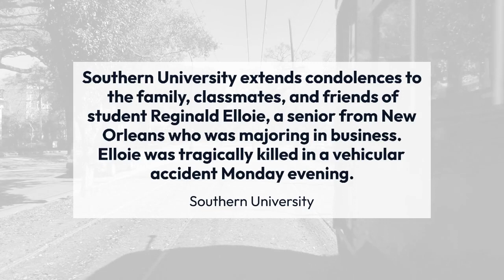Southern University student dies in crash on I-110 +L5V